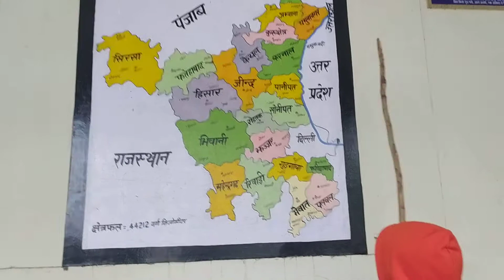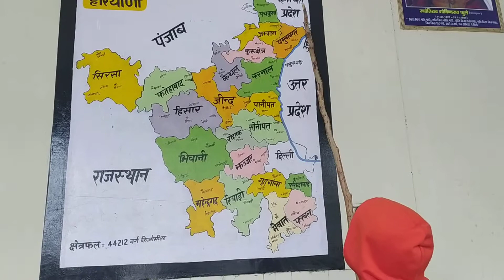Three year little star Dilpreet Nangli. Haryana 🗺️Map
Haryana Map